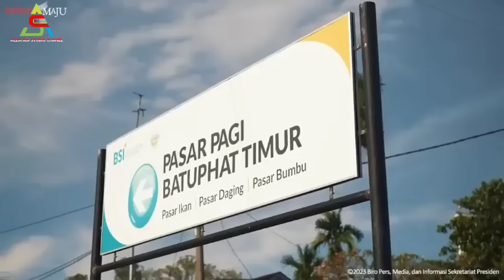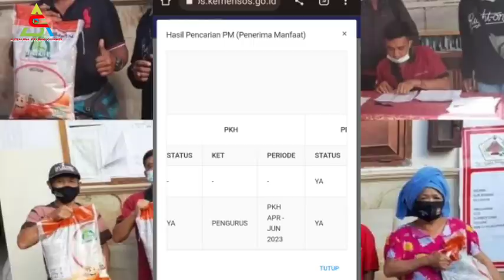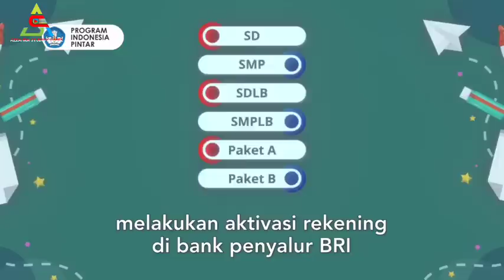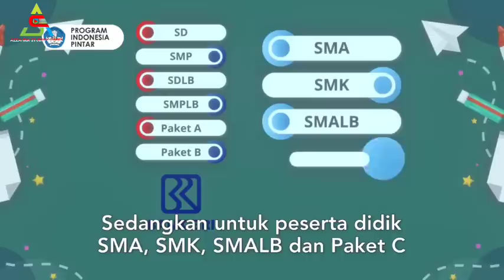Instruksi Presiden, KPM PKH BPNT Dapat Lagi Bansos 30 Kg Beras & Uang 450ribu -1 Juta